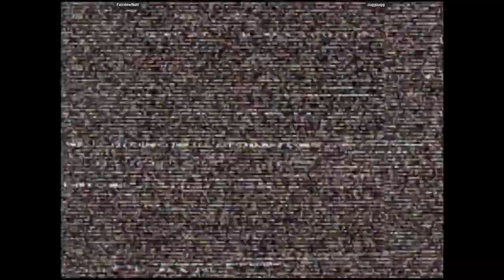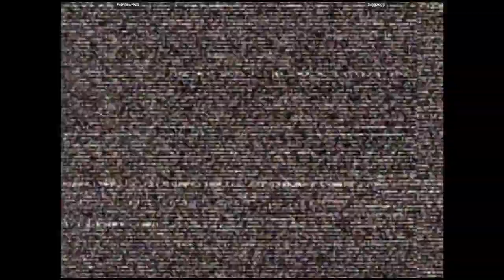CVS2 - FairviewNutt VS zuggzugg | 🇺🇸🇺🇸 Fightcade2